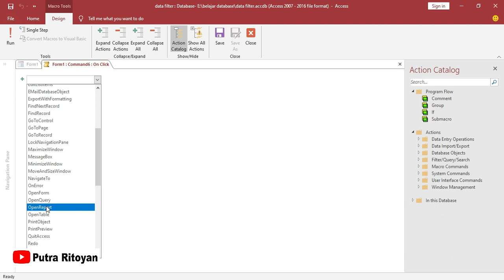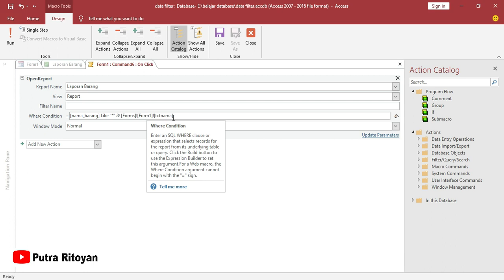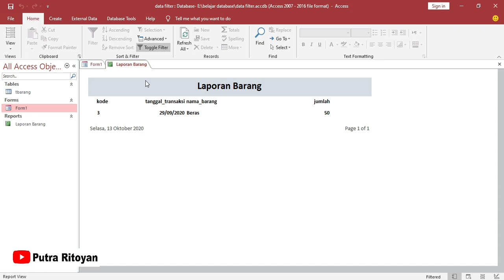Cara Filter Data berdasarkan kategori pada Microsoft Acces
Pada video ini dijelaskan cara filter data beradasrkan kategori pada report microsoft acces